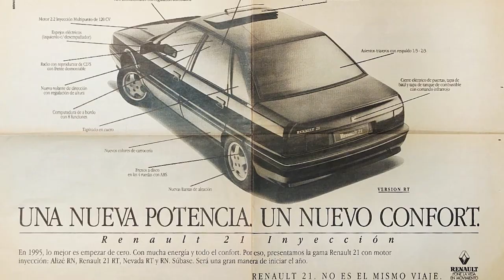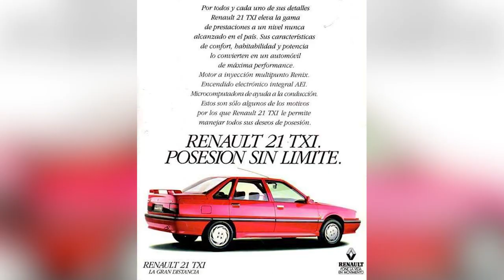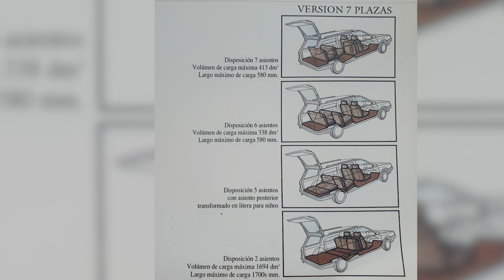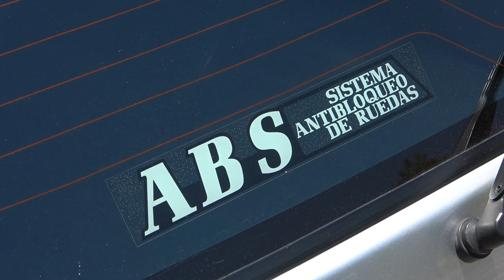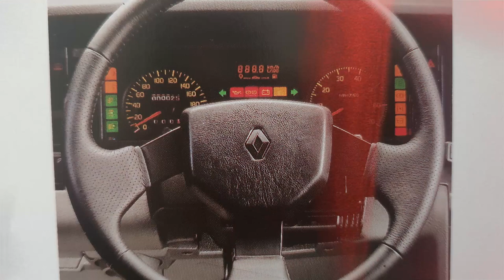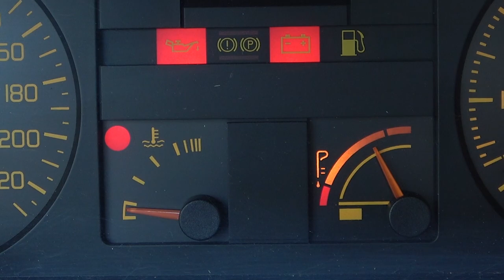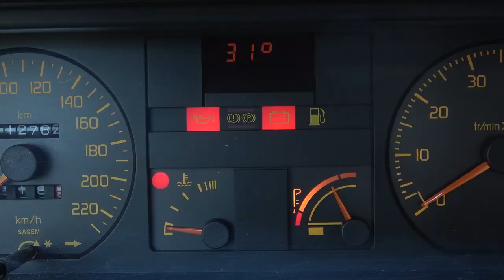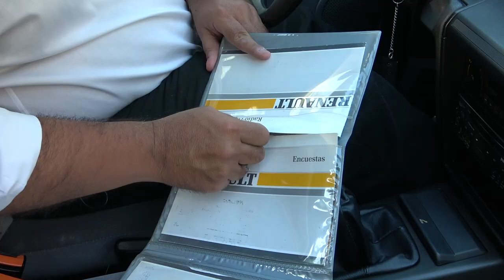INFORME COMPLETO Renault 21 RT Break Nevada 1995 2.2i Color Gris Iceberg - Oldtimer Video Car Garage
Roberto tiene acceso a una de las pocas Renault 21 Nevada en todavía exccelente estado de conservación con apenas 112.000 km de fábrica recorridos y en versión RT, es decir con máximo equipamiento que podia ofrecer Renault en ese momento: Climatizador, Radio CD con comando al volante, levanta cristales en las cuatro puertas, disco de freno en las cuatro ruedas, nuevas llantas de aleación, cierre centralizado y por supuesto ya con motor a inyección que le daban un poco más de potencia (120CV). Es decir una de las apuestas más fuertes a los altos segmentos de clientes por parte de la marca Francesa. Para más detalles de este video te invitamos a ver este Informe Completo.
Conduce: Roberto Mina para @OldtimerVideoCarGarage
Seguinos en nuestras redes para más avances:
00:00 Intro
01:02 Historia
04:20 Diseño Frontal
05:51 Lateral
09:07 Parte trasera
09:40 Baúl
14:13 Carga de combustible
14:39 Llantas
14:54 Techo
15:56 Dimensiones del auto
16:15 Motor
21:07 Interior
28:50 Paneles de puerta
31:04 Manuales y detalles
31:43 Plazas Traseras
33:42 Cierre